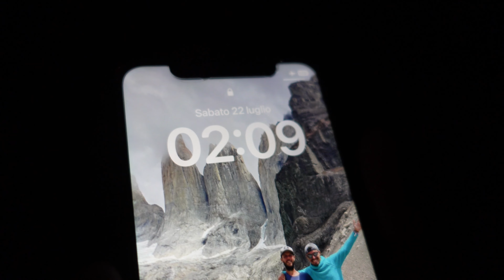ALBA dalla TOFANA di ROZES • Cortina d'Ampezzo [Dolomiti] • Silent Hiking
Lo sapete che ogni tanto mi piace fare questo genere di video dove non è così necessario il parlato, quanto più il godere di sensazioni e immagini, e questa alba dalla Tofana di Rozes sopra a Cortina secondo me meritava questo tipo di narrazione. Buona visione 😉

Trovi il mio libro "L'anno in cui ho imparato a camminare" a questo link 👉🏼